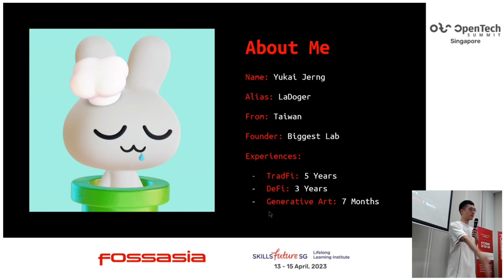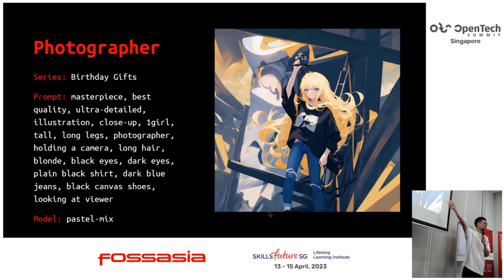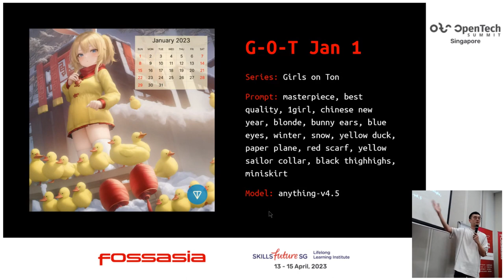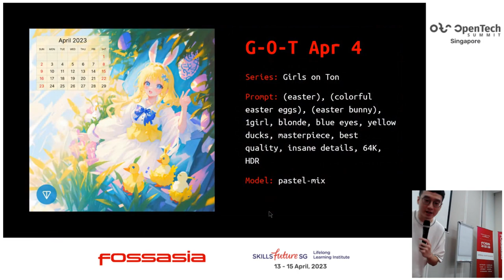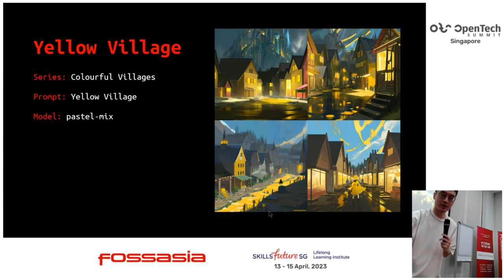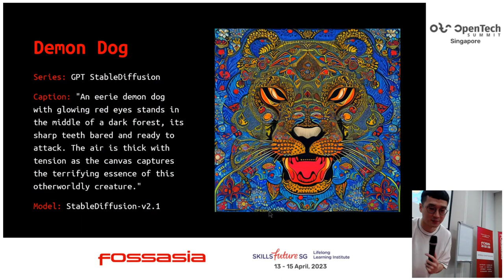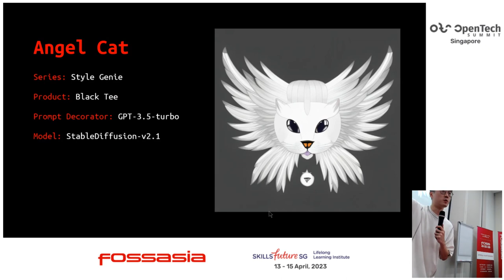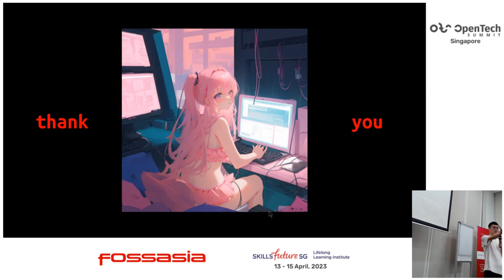Creating a Telegram Web App that generates AI Art NFTs - Yukai "LaDoger" Jerng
We created a service that:
Allows users to generate AI Art in Telegram Messenger similar to Midjourney on Discord.
Provides a Telegram Web App for advanced features.
Accepts cryptocurrencies as payment to access Premium features.
Allows users to mint their generated images into NFTs.

Yukai "LaDoger" Jerng
Founder, Biggest Lab
TradFi 5 Years
DeFi 3 Years
Generative Art 6 Months